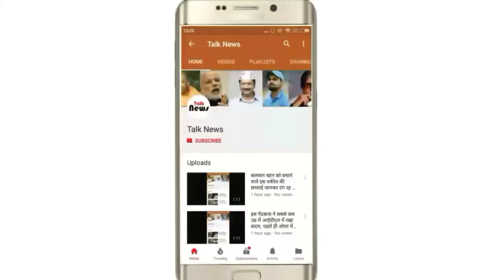अपने से 10 साल छोटे पति को सोफिया हयात ने निकाला घर से बाहर